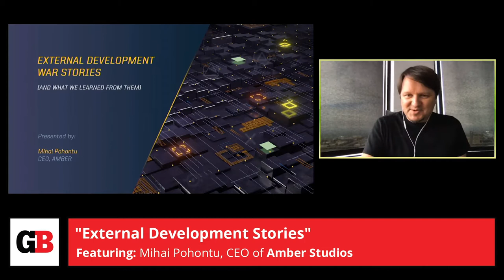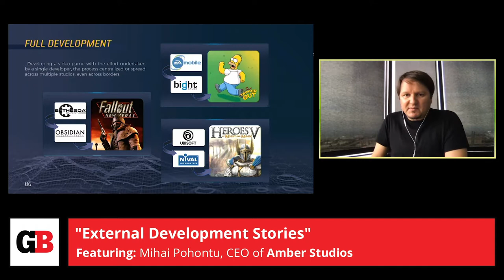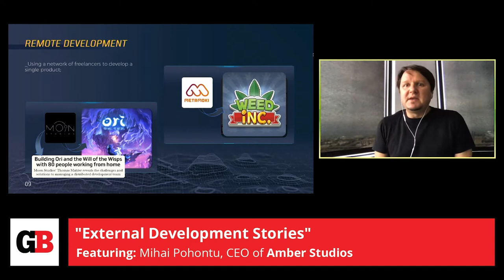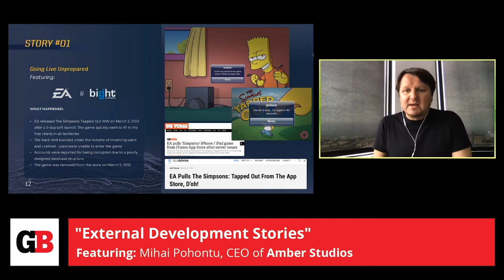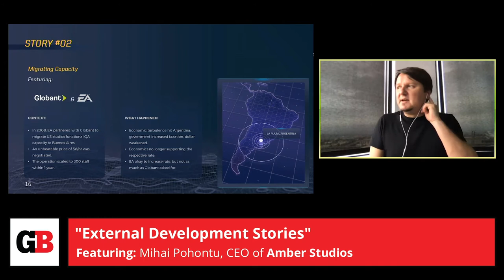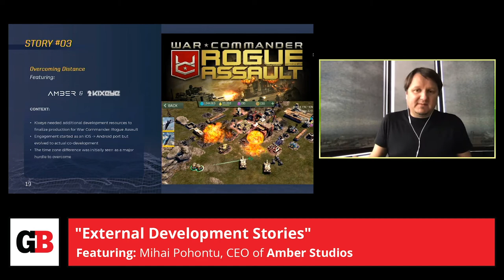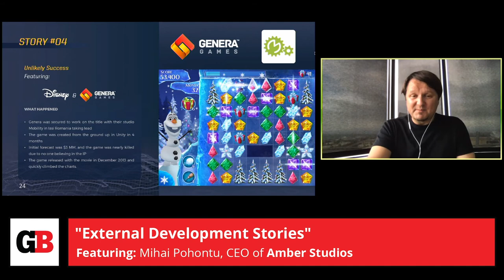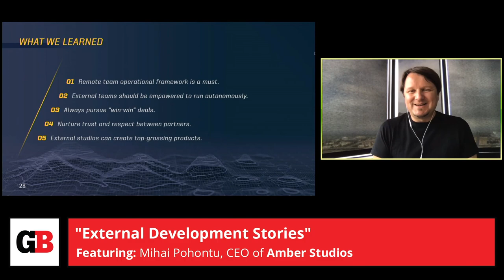External development stories with Amber Studios CEO Mihai Pohontu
Amber Studios CEO Mihai Pohontu has years of experience in gaming, working at triple-A publishers such as EA and Disney Interactive before becoming a VP at Samsung. But then he started working in indie games, and now, he's at Amber, a company that both makes it own games and doing work-for-hire projects on other publishers' games. He shares what he's learned over the years at all stages of development.